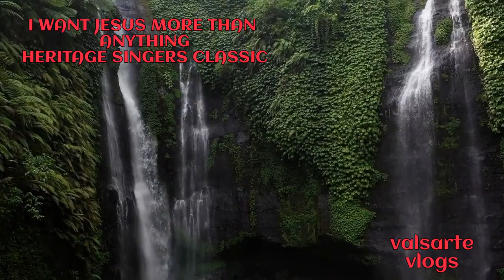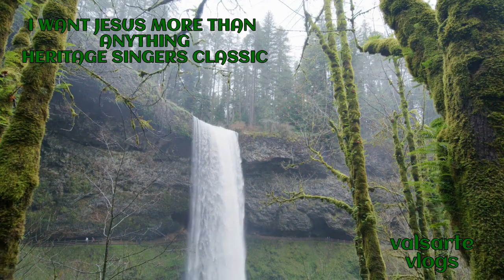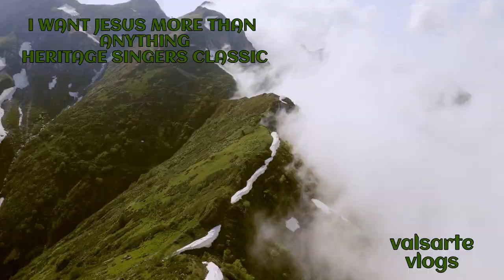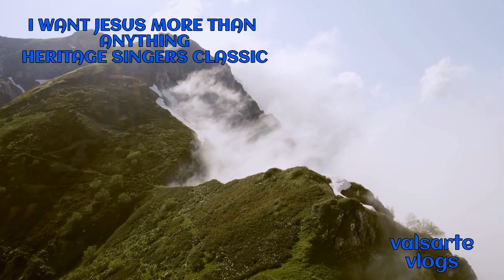I Want Jesus more than anything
I rather have Jesus in my life than anything.